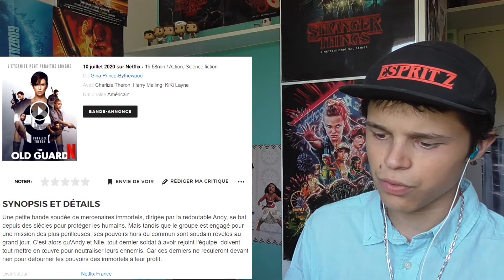RÉACTION TRAILER - The Old Guard 🛡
Aujourd'hui, on s'attaque à la bande-annonce de "The Old Guard".

Résumé : Une petite bande soudée de mercenaires immortels, dirigée par la redoutable Andy, se bat depuis des siècles pour protéger les humains. Mais tandis que le groupe est engagé pour une mission des plus périlleuses, ses pouvoirs hors du commun sont soudain révélés au grand jour. C'est alors qu'Andy et Nile, tout dernier soldat à avoir rejoint l'équipe, doivent tout mettre en œuvre pour neutraliser leurs ennemis. Car ces derniers ne reculeront devant rien pour détourner les pouvoirs des immortels à leur profit.

Timecodes :
Présentation : 00:00
Intro : 01:16
Réaction : 02:03
Analyse : 04:43
Outro : 06:55

MapLipz : espritz
Cizoo : @Esprit_Z